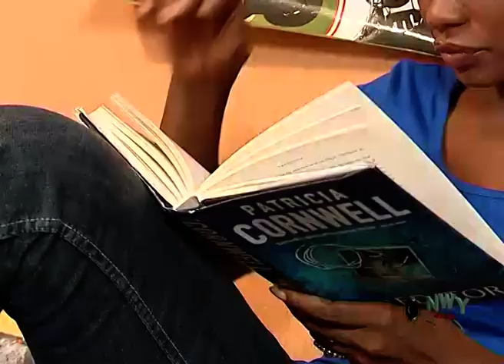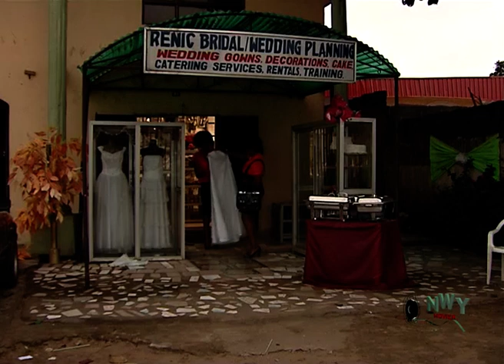What Happened On 24th July [pt 1] - Latest Nigerian Nollywood Movie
Nora due to the disappointment she got on her wedding day by Ben, She and her parents in order not to put all their eggs in one basket accepted all the three suitors seeking her hand in marriage. Contrary to their expectations, Nora`s health deteriorated as a result of emotional trauma she and her family went through. Consequently, Nora gave up to ghost on her wedding eve (24th July)